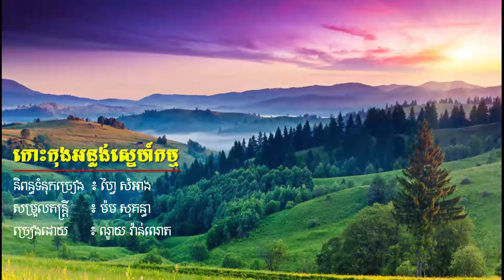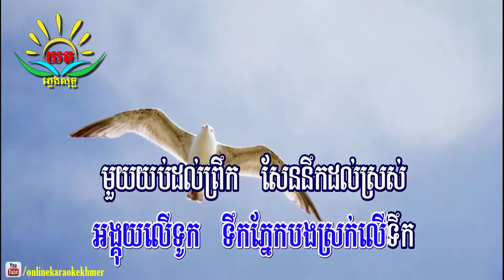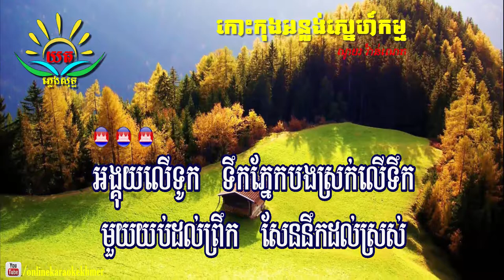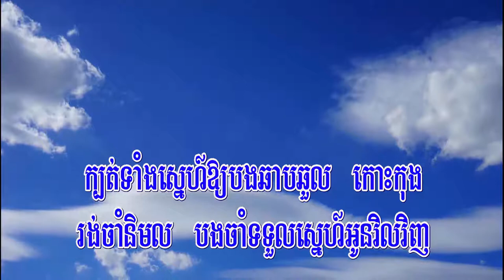កោះកុង​អន្លង់​ស្នេហ៍​កម្ម​៖ ភ្លេងសុទ្ធ (ណូយ វ៉ាន់ណេត ) Koskong Anloung snaeh Kam Karaoke